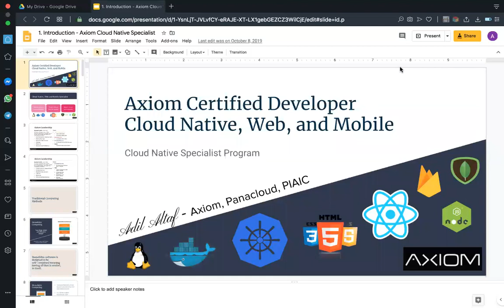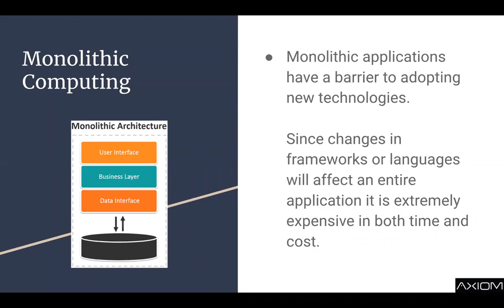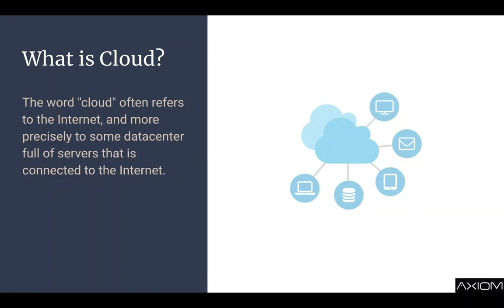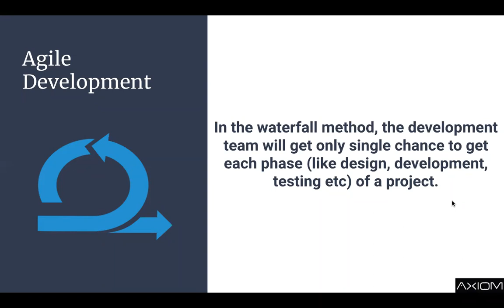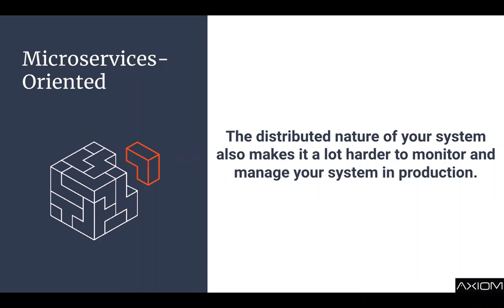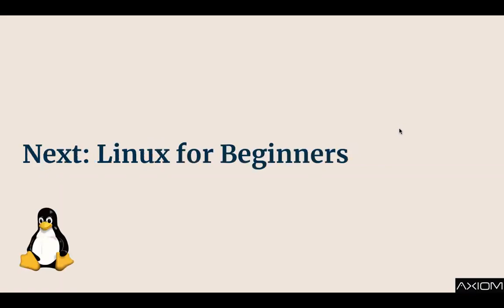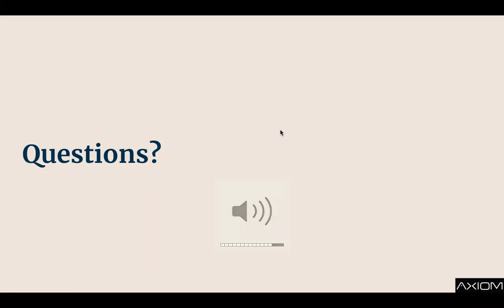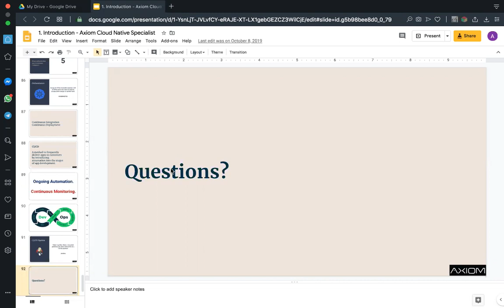Class 01 (Linux, Dockers, Kubernetes) | Adil Altaf